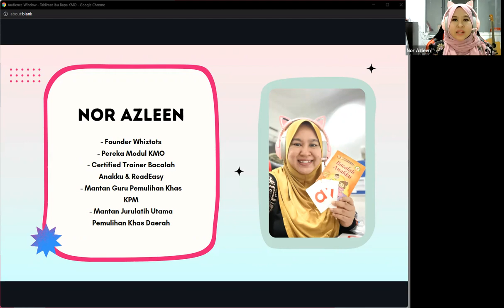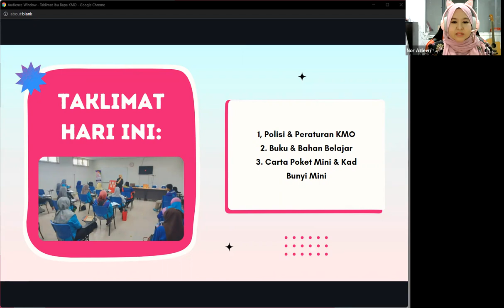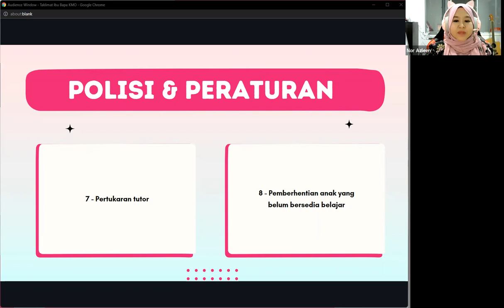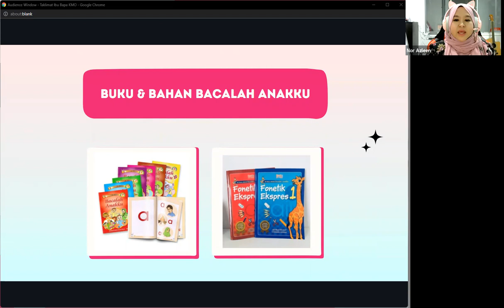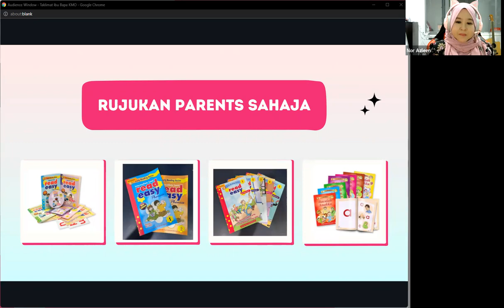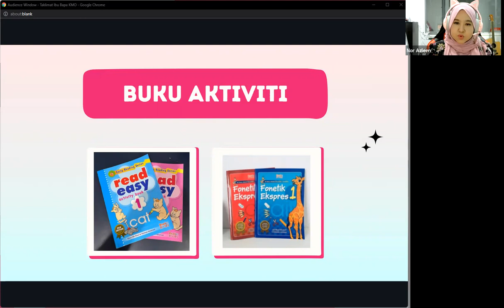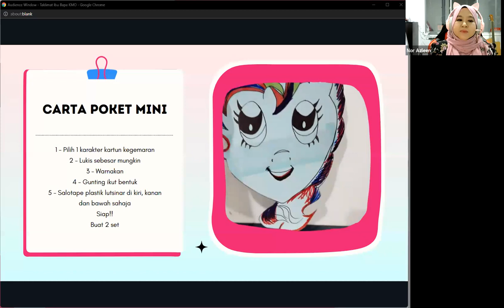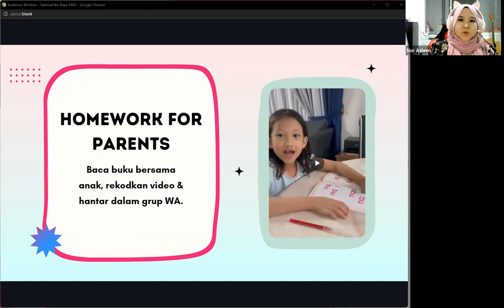Taklimat Ibu Bapa Kelas Membaca Online Whiztots